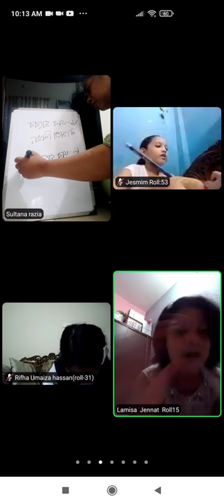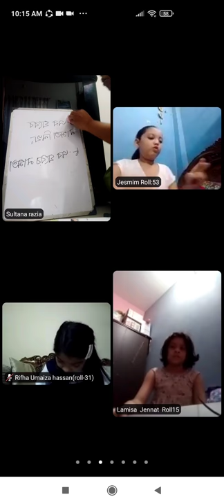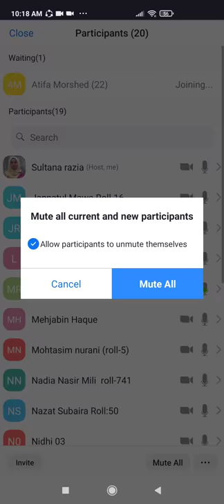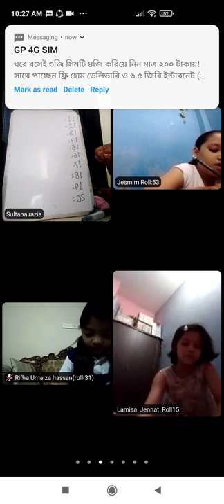EUGSC,Class -2,Subject -Mathematics, Revision class, Lecture-59,Sultana Razia